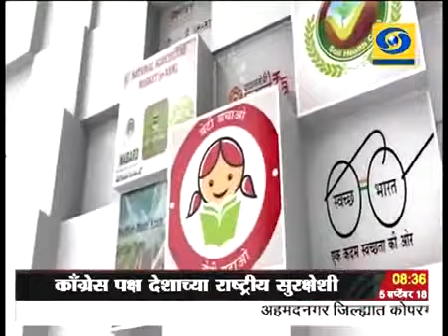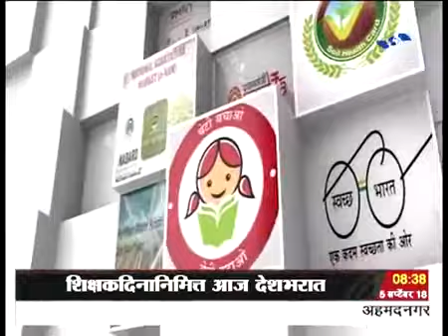Vishal Bore DD News.प्रधानमंत्री उज्वला योजनेमुळे आजीबाईंच्या चेहऱ्यावर फुलला आनंद Ground Report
अकोला केंद्र सरकार योजना Ground Report

प्रधानमंत्री उज्वला योजनेमुळे 65 वर्षीय आजीबाईच्या चेहऱ्यावर फुलला आनंद
चुलीवरील स्वयंपाकाला लागणाऱ्या लाकडांसाठी करावी लागणारी पायपीट थांबली

अकोला जिल्ह्यातील अनेक कुटुंबाना आजवर स्वयंपाक करण्यासाठी इंधन म्हणून लागणारी लाकडे किंवा सरपण गोळा करण्यासाठी पायपीट करावी लागत होती किंवा बाजारातुन लाकडे विकत घेऊन चुलीवर स्वयंपाक करावा लागत होता मात्र आता महिलांचे सबलीकरण व महिलांच्या आरोग्याचा विचार करता केंद्र शासनाच्या प्रधानमंत्री उज्वला योजने अंतर्गत दारीद्र्य रेषेखालील अनेक कुटुंबाना "स्वछ इंधन बेहतर जीवन" या उद्देशाने मोफत एलपीजी गॅसची जोडणी मिळाल्यामुळे स्वयंपाकासाठी लागणाऱ्या लाकडासाठी करावी लागणारी पायपीट तर थांबलीच शिवाय चुलीमधून निघणाऱ्या धुरामुळे होणारे प्रदूषण थांबल्यामुळे आरोग्य विषयक समस्याही दूर झाल्यात